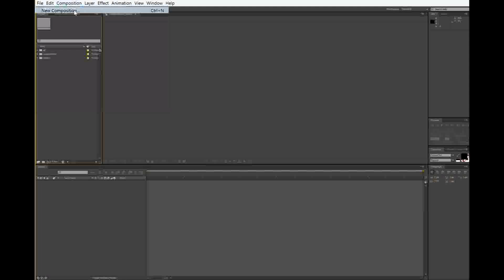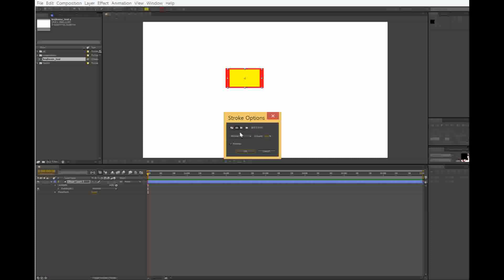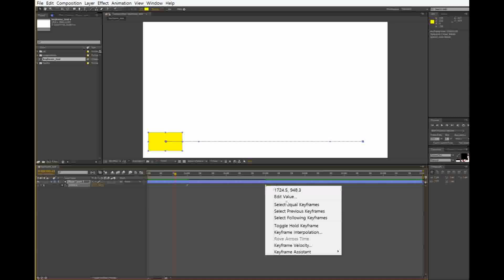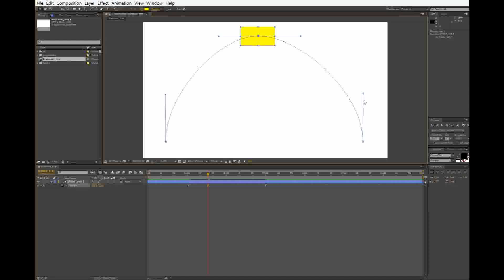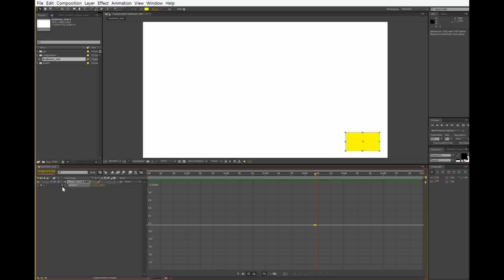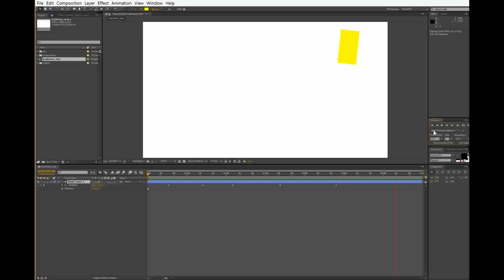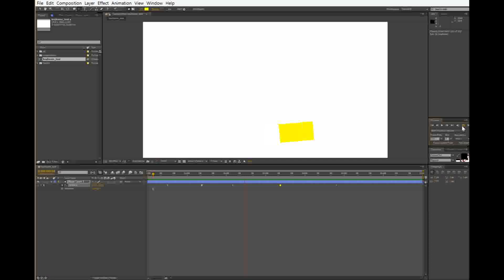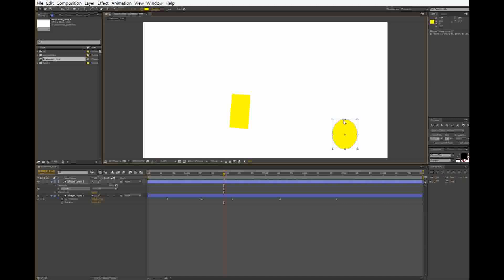009 12 2